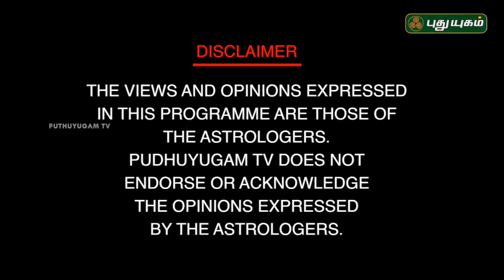கடன் தொல்லையில் இருந்து விடுபட! நங்கநல்லூர் Dr.பஞ்சநாதன் | Neram Nalla Neram